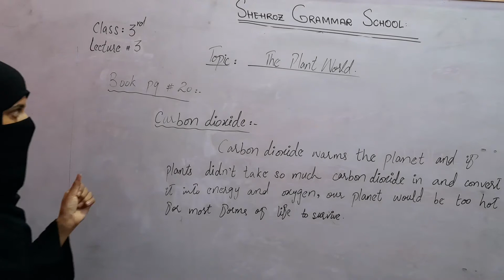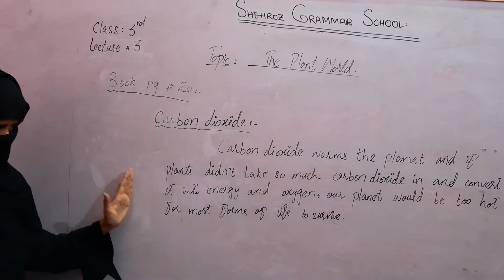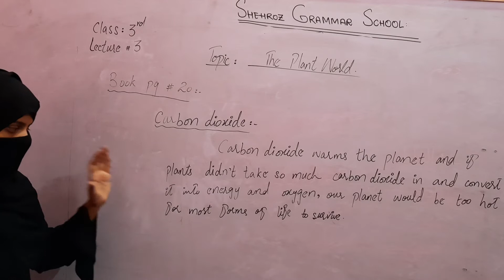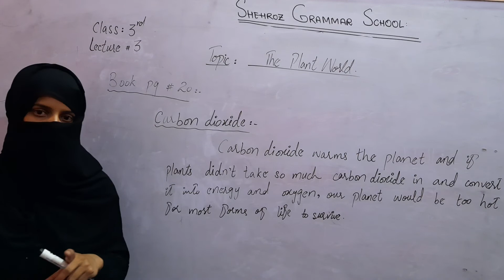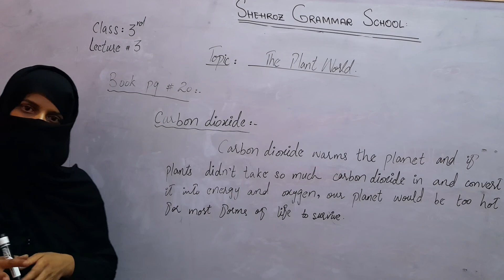class 3 science The plant world pg#20